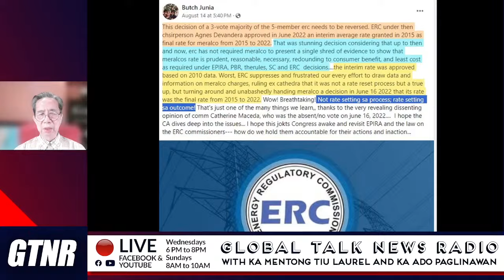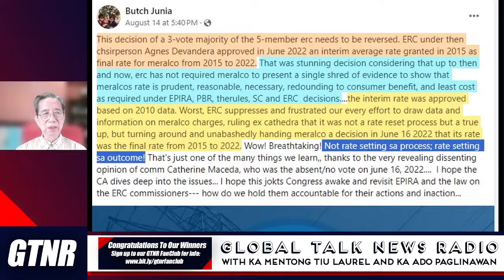Meralco Taas Singil, Mahirap Kawawa | GTNR with Ka Mentong and Ka Ado